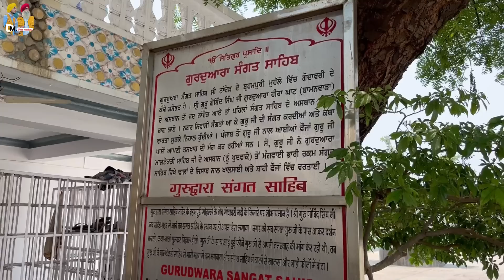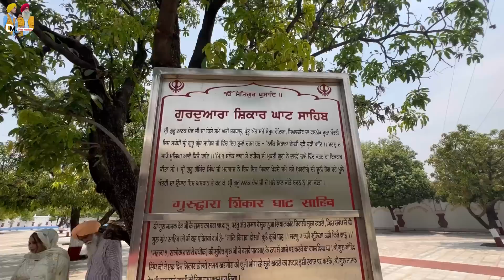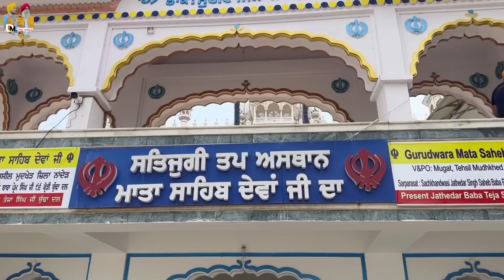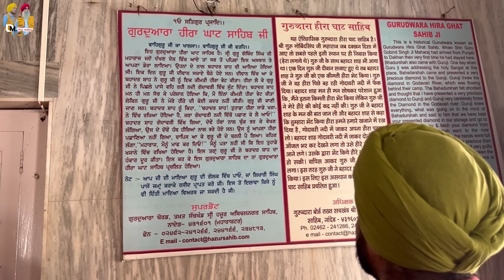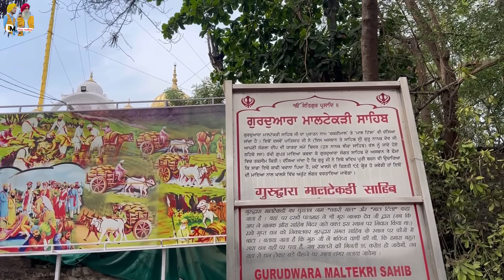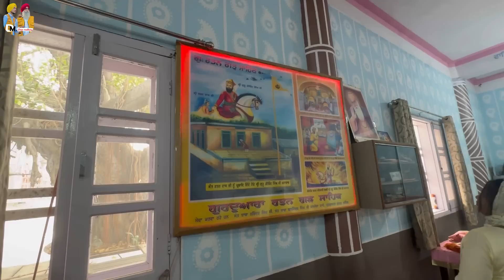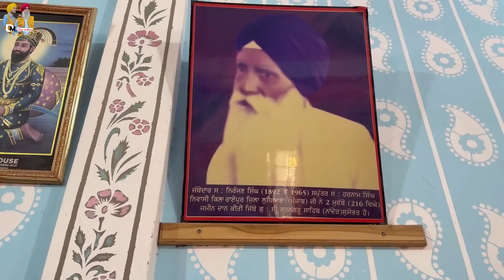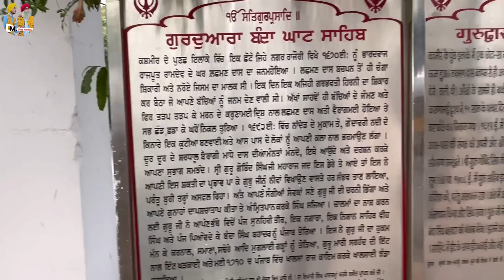Shiri Hazur Sahib || ਗੁਰੂ ਗੋਬਿੰਦ ਸਿੰਘ ਜੀ ਦਾ ਇਤਿਹਾਸਕ ਗੁਰਦੁਆਰਾ || Deep Matharu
Shiri Hazur Sahib || ਗੁਰੂ ਗੋਬਿੰਦ ਸਿੰਘ ਜੀ ਦਾ ਇਤਿਹਾਸਿਕ ਗੁਰੂਦੁਆਰਾ || Deep Matharu